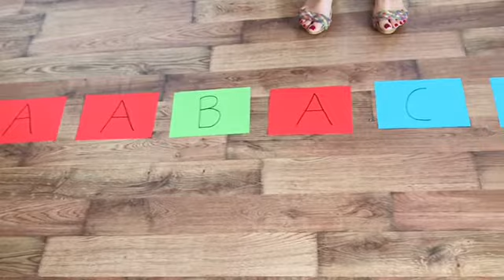Tutorial Obertura de l’òpera “Carmen” de G.Bizet amb percussió corporal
TSA 20